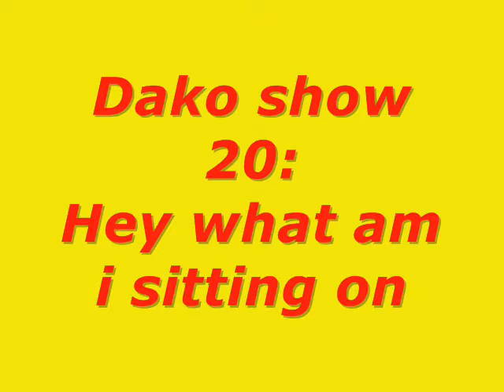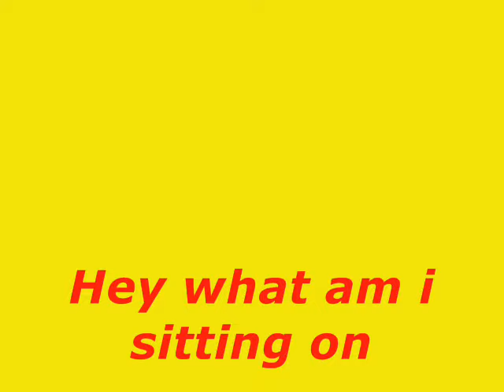dako show episode 18: Hey what am i sitting on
what is quinn sitting on ( tom sawyer )

sorry icarly but it was really funny